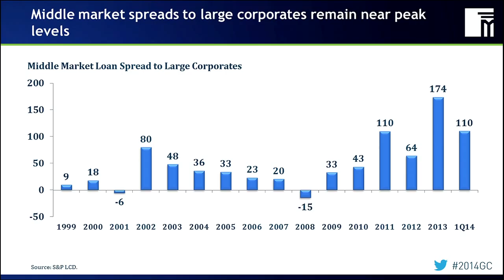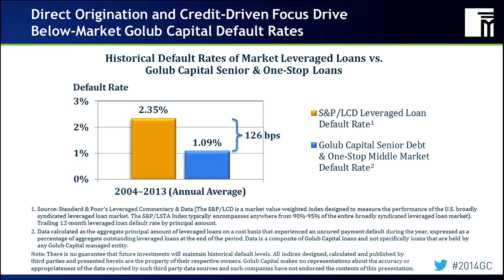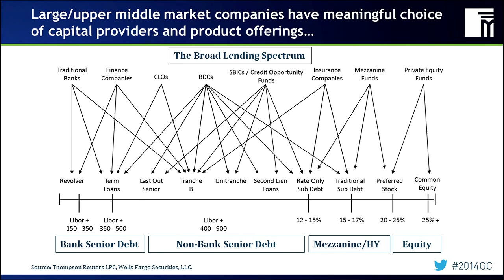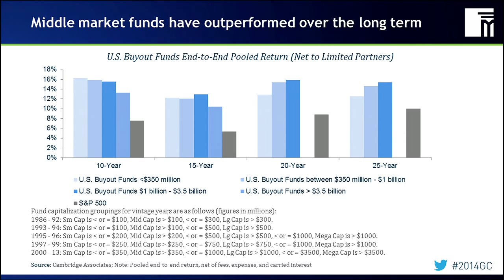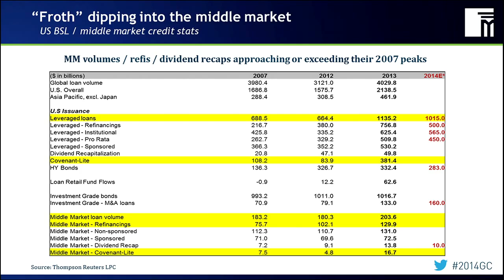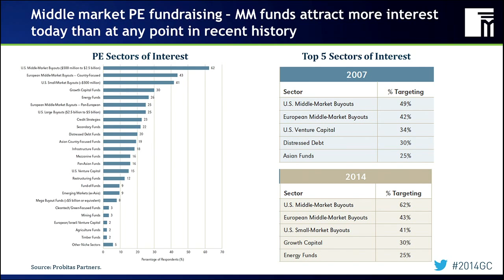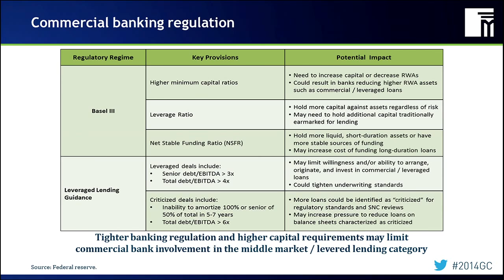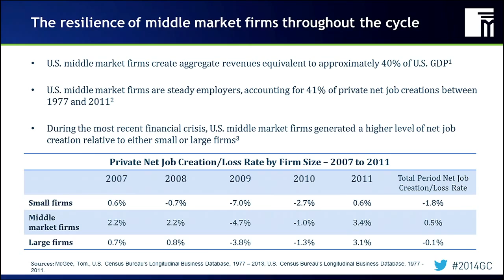Financing the Missing Middle Market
America's medium-sized companies employ 30 percent of the domestic workforce and comprise the world's fifth-largest economy in themselves, with $4.3 trillion in combined revenue. Yet as large and prosperous as they are, they face a growing financing deficit. Middle-market companies don't qualify for the options employed by major corporations, like syndicated wholesale loans, high-yield bonds or public equity capital, yet have outgrown the credit options offered by community banks to finance ongoing operations, fund expansion plans or launch other strategic initiatives. The global financial crisis exacerbated the problem because it spurred more stringent regulations and consolidation in the banking sector. This shifting landscape, however, also creates an outsize opportunity for investors looking for outsize rates of return. This panel will examine both regulatory and capital shifts at play in the middle market, and we'll hear from key non-bank lenders (BDCs/LPs), banking intermediaries and government agencies (SBA/SBIC) that focus their attention on the missing middle.